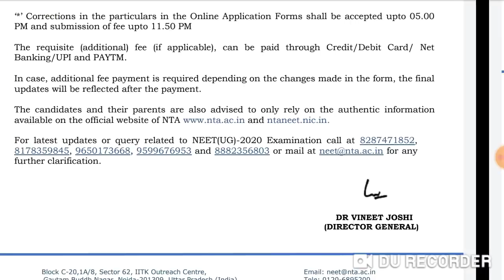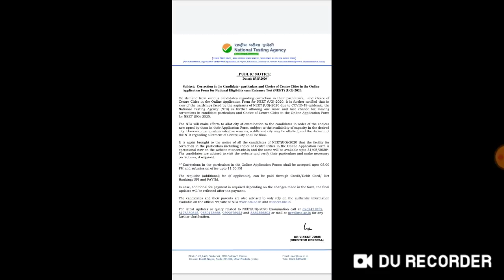Neet Exam 2020 breaking news !! new notice by NTA !! Change in exam centre choice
In this video I telling about the Neet Exam 2020 breaking news !! new notice by NTA !! Change in exam centre choice.
correction in particulars and change in exam centre choice extended upto 31 may 2020.

Harsahay Chopra